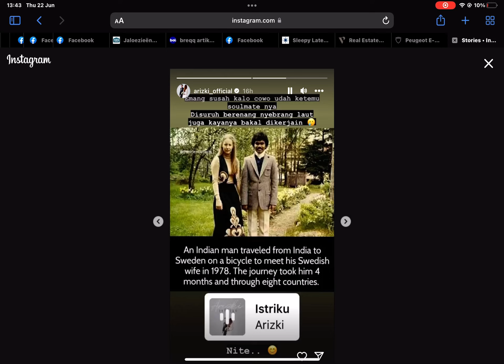22 June 2023